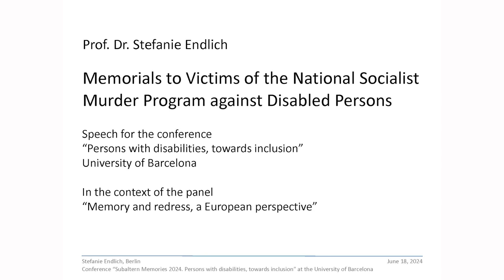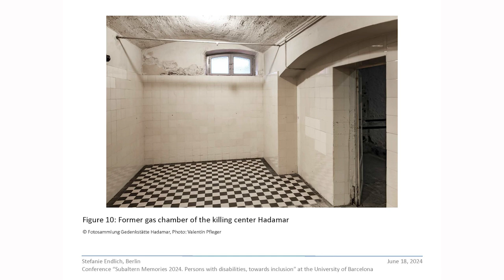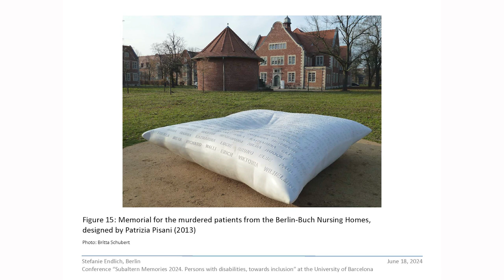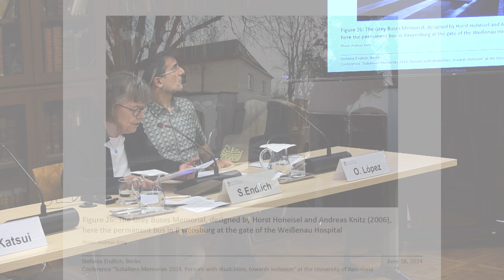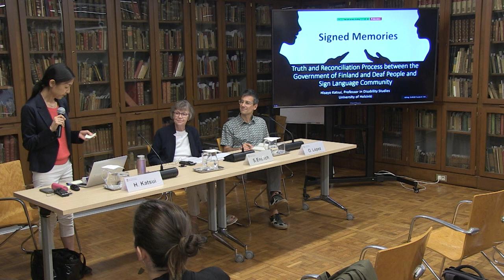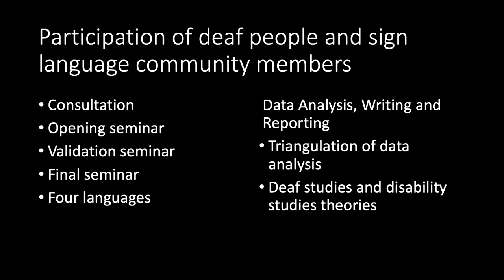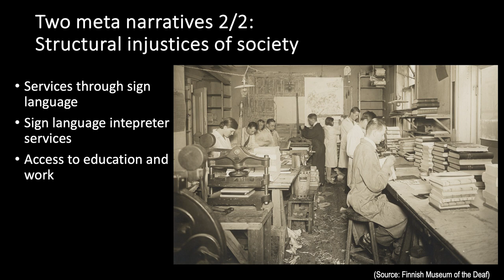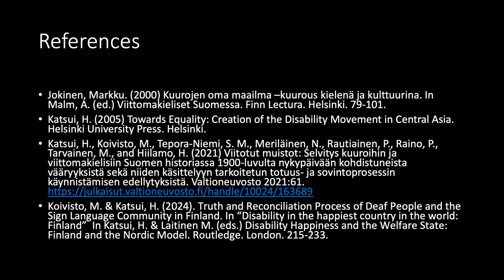Primera taula: Memòria i reparació, una perspectiva europea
Memorials a les víctimes del Programa d’Assassinats nazis contra persones amb discapacitat

Stefanie Endlich, professora honorària d’Art en espais públics a la Universität der Künste de Berlín. Exerceix com a periodista freelance i és autora de diversos llibres i exposicions sobre memòria en les disciplines de belles arts, arquitectura i història urbana. Col·labora en diferents projectes i comitès d’espais de memòria i de documentació, entre els quals el Memorial i Lloc d’Informació sobre els Assassinats per “Eutanàsia” del Nacionalsocialisme (Berlín).

Memòries signades: la violació de drets contra persones sordes i la comunitat de llengua de signes. El procés de reconciliació del govern finlandès
Hisayo Katsui, professora d’Estudis de la Discapacitat de la Universitat d’Hèlsinki. Ha estat membre del consell de la xarxa nòrdica d’investigació sobre discapacitats, presidenta de la Societat Finlandesa d’Investigació sobre Discapacitats i és experta permanent al Consell Assessor finlandès per als drets de les persones amb discapacitat. Ha realitzat projectes de recerca i col·laboració sobre discapacitats a Àsia Central, Etiòpia, Finlàndia, Uganda, Nepal, Japó, Sud-àfrica, Zimbabwe, Maurici, Cambodja, Mongòlia i països nòrdics.

Modera: Oriol López, coordinador de l’Observatori Europeu de Memòries de la Fundació Solidaritat de la Universitat de Barcelona (EUROM)